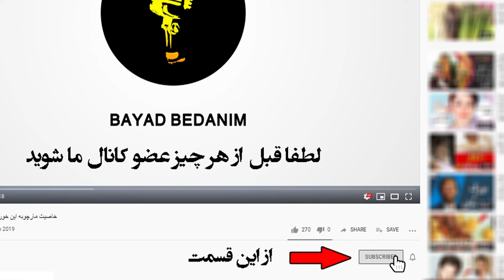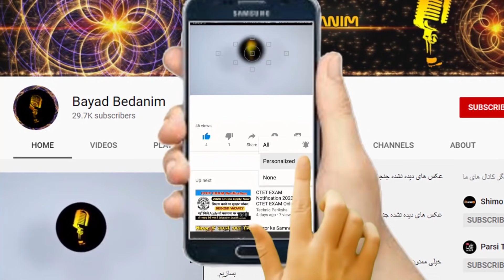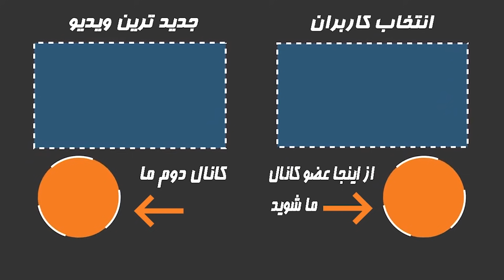سرنوشت فرنگیس و جهانگیر فروهر پدر و مادر لیلا فروهر بازیگران قدیمی قبل از انقلاب چه شد ؟ + بیوگرافی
سرنوشت فرنگیس فروهر و همسرش جهانگیر فروهر بازیگران قدیمی قبل از انقلاب چه شد ؟ + بیوگرافی
فرنگیس فروهر (زادهٔ دوازدهم آبان ۱۳۱۹، شیراز) با نام اصلی فرنگیس فرحزادی بازیگر ایرانی است. او همسر سابق جهانگیر فروهر (بازیگر) و مادر لیلا فروهر(خواننده ایرانی) است. جهانگیر فروهر (زاده ۳ خرداد ۱۲۹۵ تهران – درگذشته ۱۵ آبان ۱۳۷۶ تهران) از بازیگران سینما، تئاتر و تلویزیون ایران بود.
جهانگیر فروهر در بیش از ۱۰۰ فیلم، ۳۰ سریال و چند اثر تئاتری به ایفای نقش پرداخت و از فیلم‌های مهمی که او بازی کرده می‌توان به سوته‌دلان و مسافران اشاره کرد.
لیلا فروهر، خوانندهٔ ایرانی مقیم لس‌آنجلس، دختر اوست که در برخی فیلم‌های سینمایی مانند گل خشخاش، رابطه جوانی و شب آفتابی با او همبازی بوده‌است.